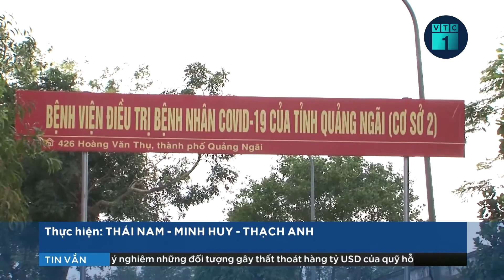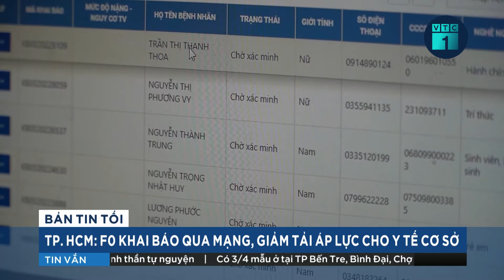Bộ Tư pháp báo cáo Thủ tướng sau các vụ bỏ cọc đất Thủ Thiêm | VTC1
VTC1 | Bộ Tư pháp vừa có văn bản báo cáo Thủ tướng kết quả rà soát, nghiên cứu sửa đổi, bổ sung, hoàn thiện chính sách pháp luật về đấu giá quyền sử dụng đất sau vụ việc doanh nghiệp bỏ cọc, hủy hợp đồng mua đất vàng Thủ Thiêm, TPHCM vừa qua.